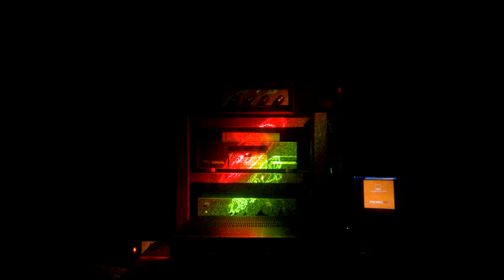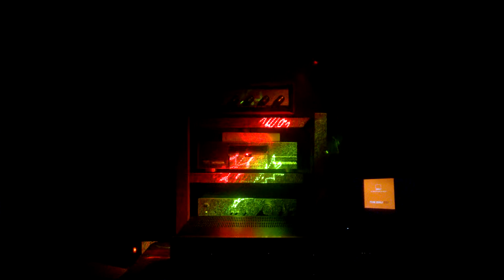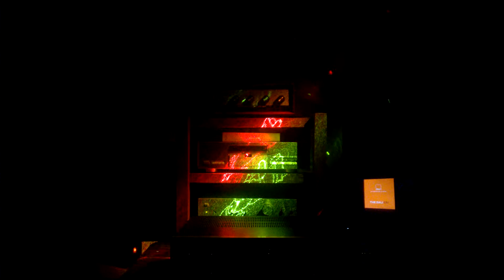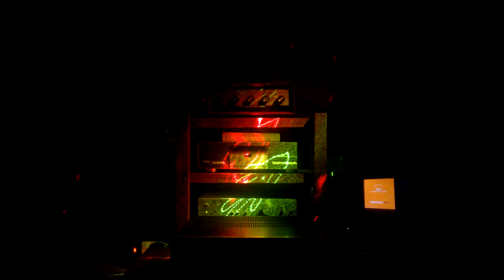How it feels - The Dali 3( nhạc số)